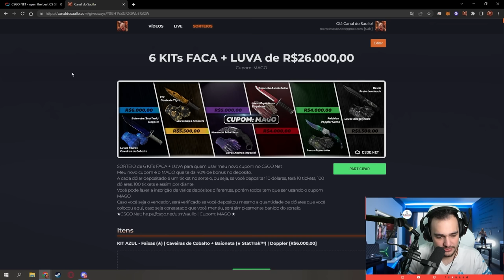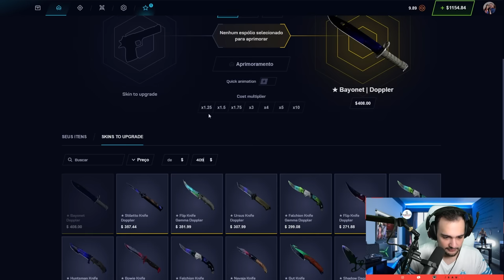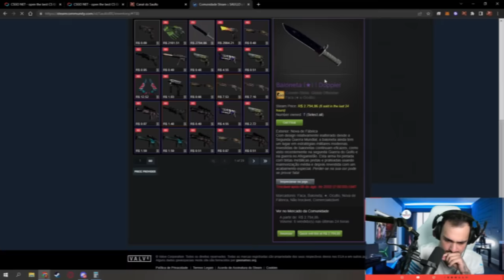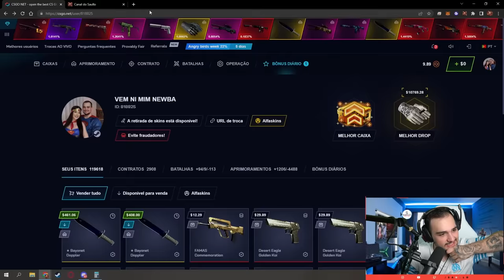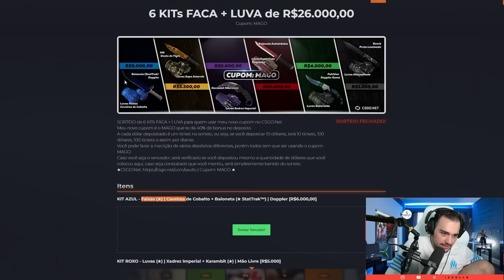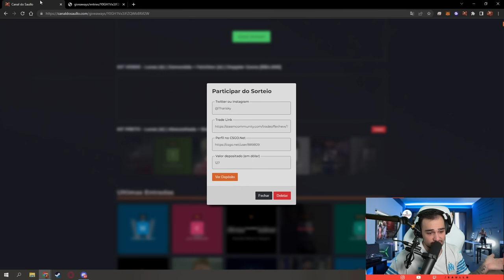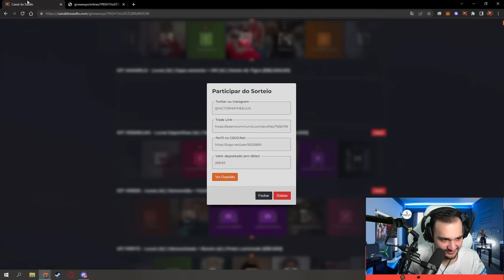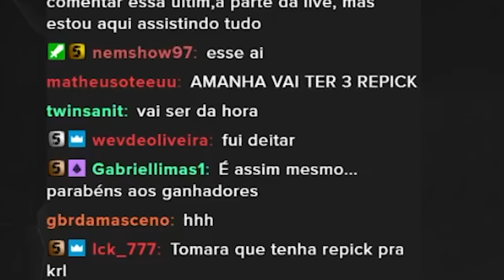Presenteei 6 INSCRITOS com R$26.000,00 em SKINS